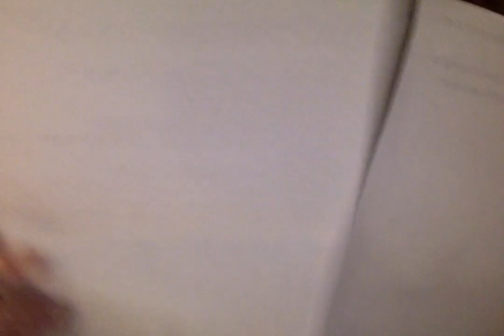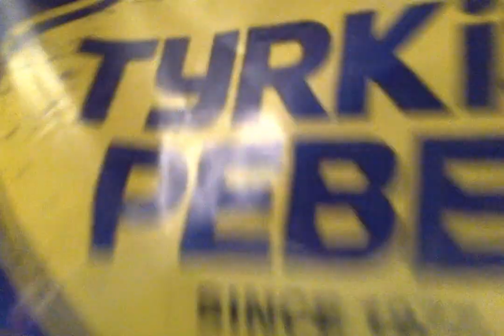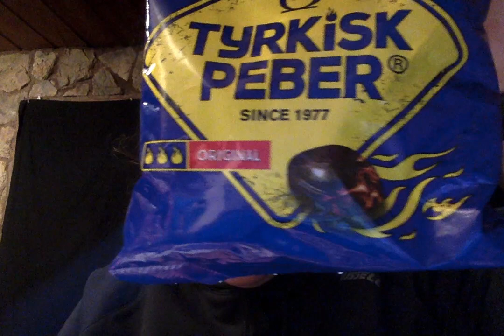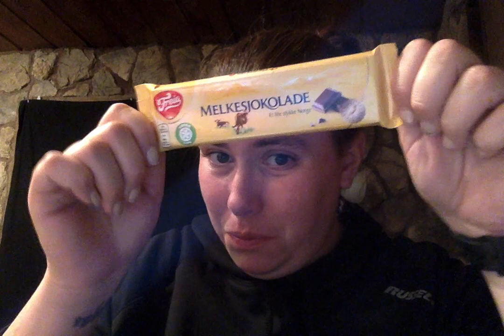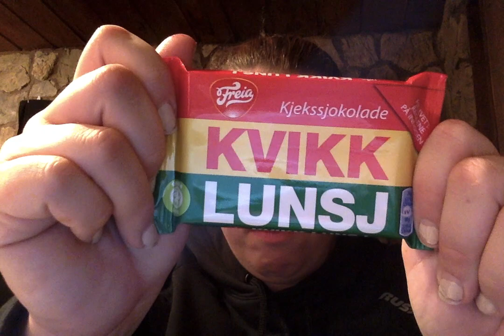Norwegian Snack Taste Test.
My cousin from Norway sent me a box of treats and such to try from Norway, this is the video of me trying my snack! I loved everything